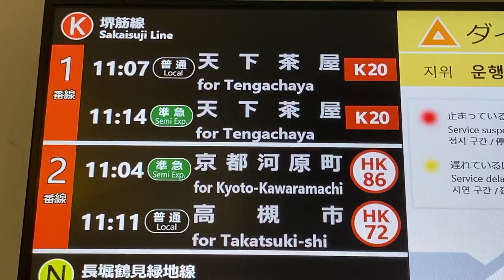Osaka Metro長堀橋駅 改札LCD発車標(サービス情報表示器) ダイヤ乱れ表示あり